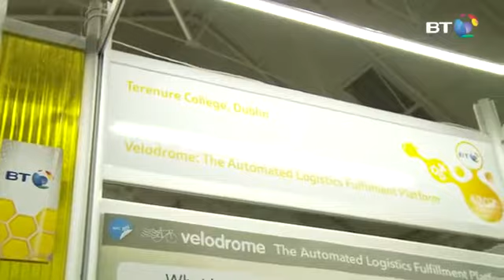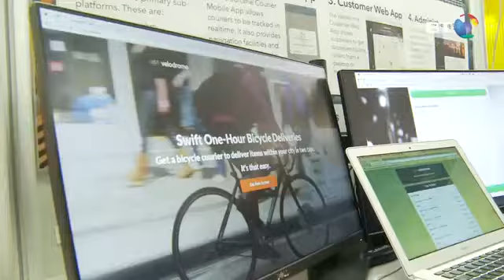Velodrome The Automated Logistics Fulfilment Platform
Shane Curran's winning BT Young Scientist project 2016